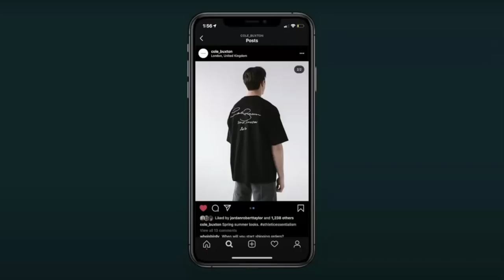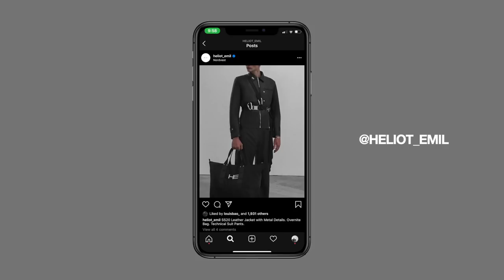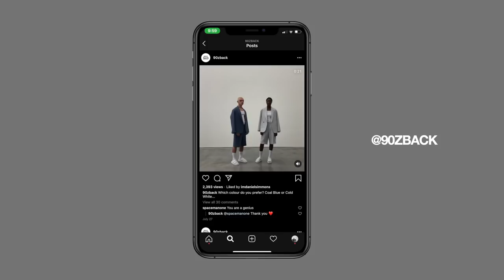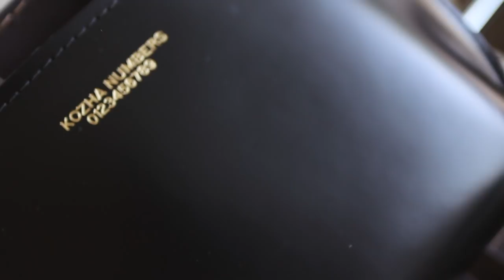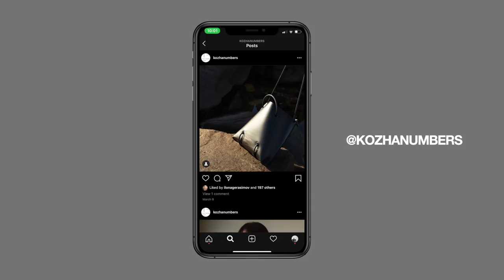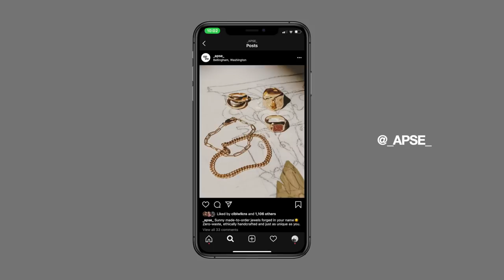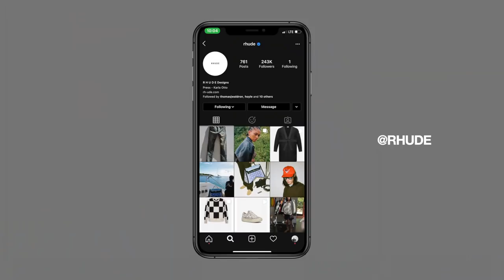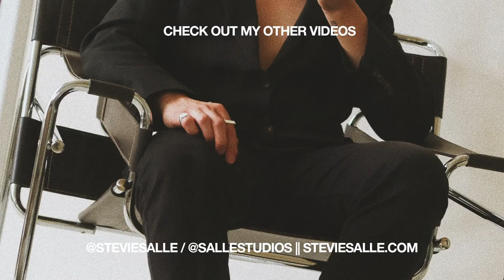My Favorite Up & Coming / Underrated Fashion Brands Pt. 2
Sharing with you guys my current favorite - up + coming fashion & lifestyle brands. Every brand mentioned + their social media platforms / top products - will be linked below! If you guys enjoy my style/taste, I know for a fact; you guys will enjoy these brands' work/products.

+ Follow / Peep
IG & Twitter: @steviesalle
Inspo Account: @sallestudios

1. HELIOT EMIL

2. 90ZBACK

- Follow @steviesalle + @90zback on IG
* Winner will be announced on IG

3. KOZHA NUMBERS

4. GRAMS28

5. APSE

6. ILLICOT BLOC

7. RHUDE

8. FURLA

Prada Cap
Balenciaga Track V2

+ Creative Credits
Channel Intro By: Louis Peters
Louis' Personal IG: @peterslouis
Louis' Design IG: @peterslouiswip